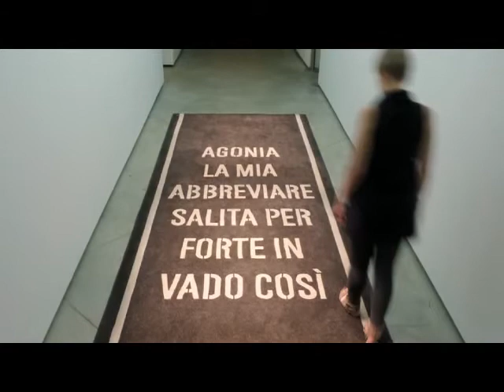Marzia Migliora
Incontro con l'artista Marzia Migliora a Torino nel suo studio.